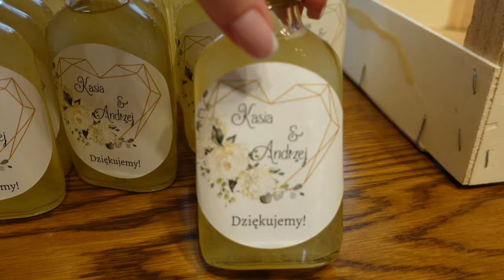ODBIERAM SUKNIĘ ŚLUBNĄ 🤩👰‍♀️